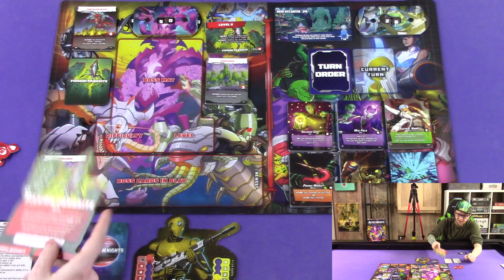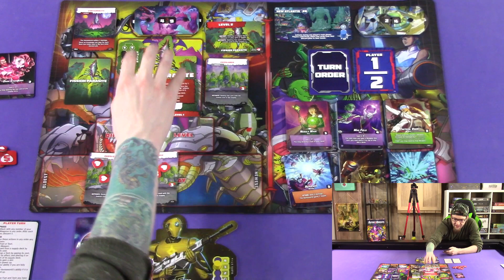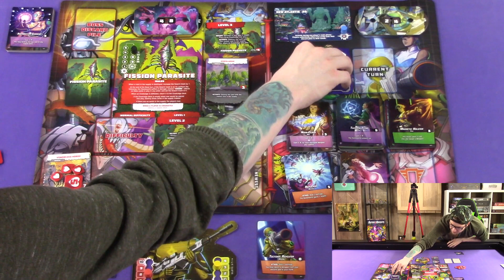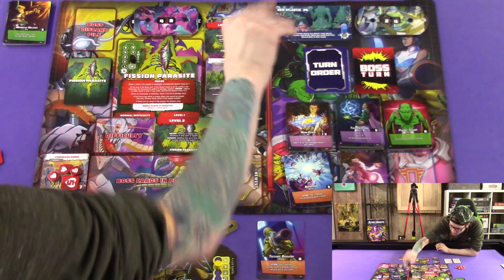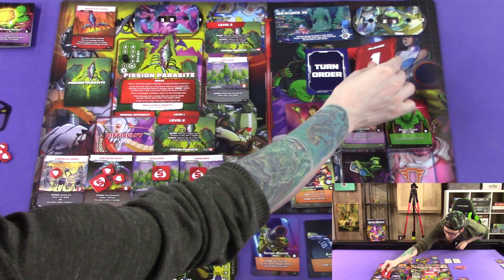Astro Knights: Fission Parasite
A swarm of parasites are attacking our planets and they're ready to devour everything in sight. Can I withstand the infection and hold them off or will everything be destroyed?